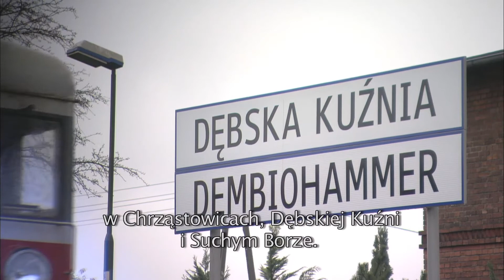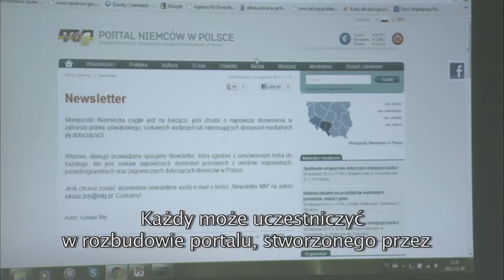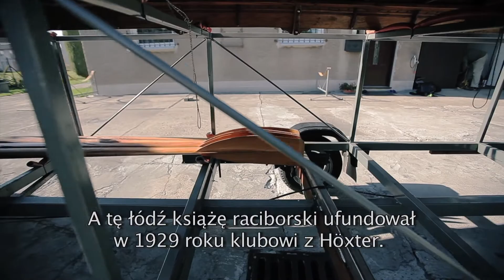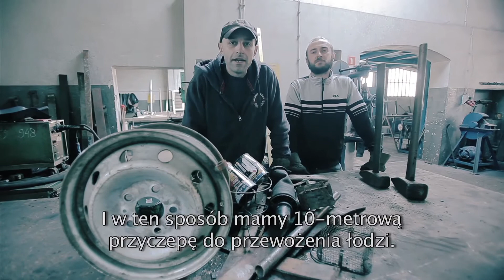Schlesien Journal 13.11.2012 | Kajak- und Rudertraditionen in Ratibor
Willkommen bei Schlesien Journal! Heute paddeln wir die Oder entlang. Gleich nach den Infos schauen wir in Ratibor vorbei.

Witamy w programie Schlesien Journal! Dziś popłyniemy Odrą. Zaczynamy w Raciborzu.